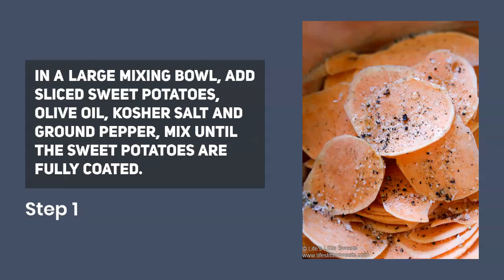Air Fryer Sweet Potato Chips Recipe | Life's Little Sweets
Join Our Sweet Journey!

Air Fryer Sweet Potato Chips have only 4 required ingredients and can be easily made in your air fryer. This healthy, vegan and gluten-free snack is like a homemade version of Terra sweet potato chips.

➤ Check out our recipes & posts from the Life's Little Sweets blog! All recipes are available in full, printable form on the blog

➤ My DSLR (Canon EOS Rebel T6i Video Creator Kit with 18-55mm Lens, Rode VIDEOMIC GO and Sandisk 32GB SD Card Class 10) - I’ve used this since 3/2017 for still food photography & video

➤ Canon 50 mm lens - I’ve used this since 12/2016; it’s great for food photography & portraits

➤ Tripod - (Vanguard Alta Pro 263AP Aluminum Tripod with PH-32 Panhead for Sony, Nikon, Canon DSLR Cameras) - I’ve used this since 12/2016

➤ iPhone Tripod Adapter Mount (Ulanzi Phone Tripod Adapter Mount, Adjustable Cell Phone Holder, Universal Smartphone Clamp, Vertical Horizontal Bracket for iPhone 11 Pro Max XS Max X 8 Plus Samsung Google OnePlus Ring Light Selfie) - I’ve used this since 12/2020

➤ iPhone 12 Pro Max

➤ MacBook Pro 13.3" Laptop - Apple M1 chip - 8GB Memory - 512GB SSD

➤ On location camera bag since 2019 - I use a large Shutterbag which is no longer available.